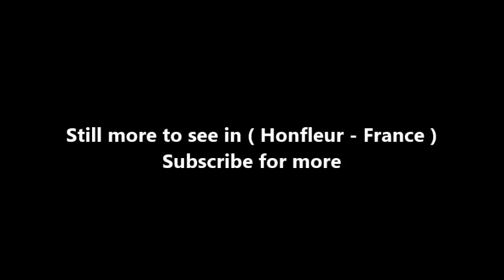Places to see in ( Honfleur - France ) Le Vieux Bassin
The old basin is a port located in the center of the city of Honfleur in the French department of Calvados in the Normandy region . Its narrow slate houses reflecting in the basin make it the main tourist attraction of Honfleur. This watershed was created at the instance of Abraham Duquesne and by order of Colbert in 1681. It replaces the old haven of beaching which was much narrower. These works require the destruction of the western part of the ramparts. They end in 1684.

This basin, approximately 1 hectare ( 10,000 m 2 ) wide, is 130 m long, 70 m wide on the south side and 85 m wide on the north side where the channel to the outer harbor is located. of Honfleur . It is entirely surrounded by publicly accessible wharves. The old basin is surrounded by Quai Sainte-Catherine to the west and for part of the south side. The houses of this dock numbered 2 to 68 are listed under the historical monuments since 1933. The forty houses date from the xvii th and xviii th  centuries. They are narrow and have three to seven floors (except home n o  2, which has only one floor). Many facades are covered with slates. Some homes are built with corbels .

This uninterrupted series of old houses and their reflection in the water of the pool further accentuate the beauty of this place prized by many painters and photographers. The old basin has always been represented by artists including Gustave Courbet , Eugène Boudin , Claude Monet and Johan Barthold Jongkind , forming the School of Honfleur which contributed to the appearance of the Impressionist movement . Today, most of the ground floor of Quai Sainte-Catherine are occupied by restaurants and breweries. The Neurdein brothers photographed the Saint-Catherine wharf in Honfleur.

The south side extends the Quai Sainte-Catherine by Montpensier Street. By an underground route, the stream of Claire feeds the basin. The eastern part of the basin is occupied by only a dozen buildings constituting the Saint-Étienne wharf. Among these are the town hall (protected as historical monuments since 1989), the Saint - Etienne church (protected as historical monuments since 1932) became a museum of the Navy. Three alleys access to the Saint-Étienne wharf. On the north side or the sea side, there is the Quai de la Quarantaine and a single building: the lieutenancy that was once the home of the king's lieutenant. It is the only important vestige of the fortifications of the city. The movable bridge on the channel towards the front-port formed by Morelle completes the round of the basin.

( Honfleur - France ) is well know as a tourist destination because of the variety of places you can enjoy while you are visiting Honfleur . Through a series of videos we will try to show you recommended places to visit in Honfleur - France